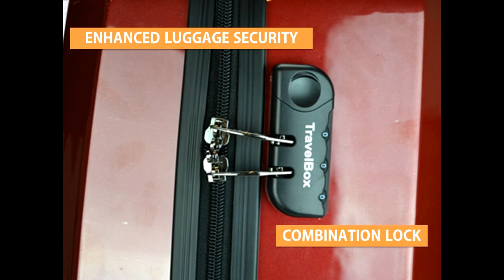TravelBox TX A026 ABS-PC Spinner Case Luggage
Begin your trip with this new functional TravelBox's TX-A026 hard spinner case luggage as its design concept is solely focusing on durability, mobility and affordability. Plus FREE 3 luggage set covers which are available for all sizes - 21", 25" & 29" (one unit per each size) to protect against unnecessary scuff and scratches on the luggage surface